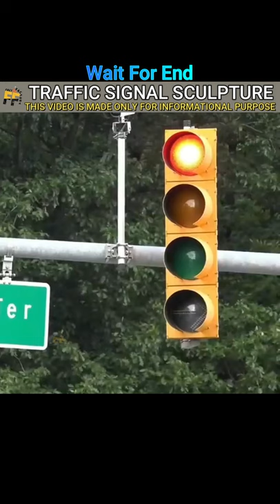Traffic signals sculpture